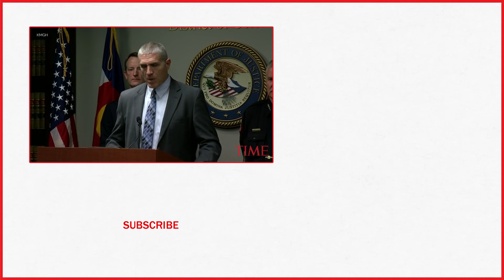Colorado Man Arrested In Plot To Bomb Historic Synagogue: FBI | TIME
A man who repeatedly espoused anti-Semitic views has been arrested in a plot to bomb a historic Colorado synagogue, federal officials said Monday.